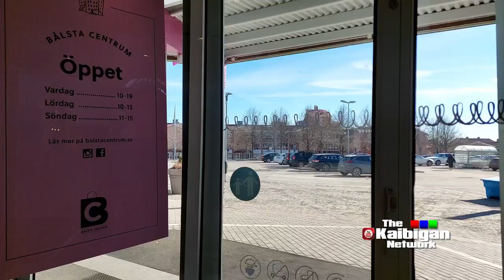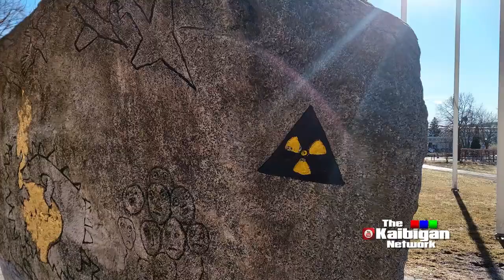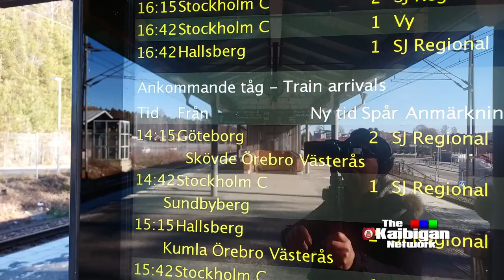EUROWALKS Bålsta CENTRUM TOUR 4K